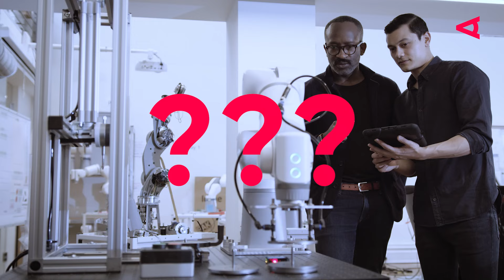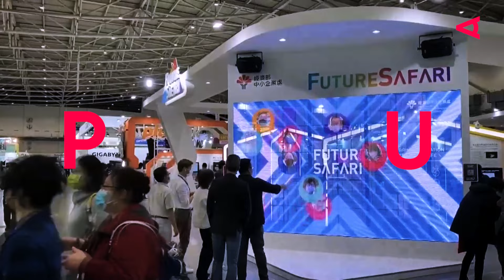Cobots: Taiwan baut KI-Roboter für die Industrie 4.0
Der Mitarbeiter der Zukunft braucht keine Pause und ist besonders schnell. 4 Millionen Roboter werken bereits in der Industrie. Taiwan setzt nun auf die Produktion von Cobots. Was kann der KI-Roboter und welche Aufgaben wird er uns in den nächsten Jahren abnehmen?

Die KI-Roboter sind darauf ausgelegt mit Menschen zusammenzuarbeiten. Dank Kameras können die Roboter sehen und reagieren. Schweißen, Qualitätskontrollen durchführen, Kaffeekochen, die möglichen Aufgaben sind vielfältig. Der Roboter TM der Firma Techman aus Taipeh ist nur einer der vielen Roboter vom weltweit der zweitgrößte Produzent von Cobots.

Wieso Smart Manufacturing in Taiwan boomt: Die taiwanesische Industrie ist mit hohen Personalkosten, einem eher geringen Potential an Arbeitskräften und gleichzeitig einer Vielzahl von Kundenspezifikationen konfrontiert. Es ist daher wenig verwunderlich, dass der Thematik des Smart Manufacturing ein ganz besonderer Stellenwert beigemessen wird.